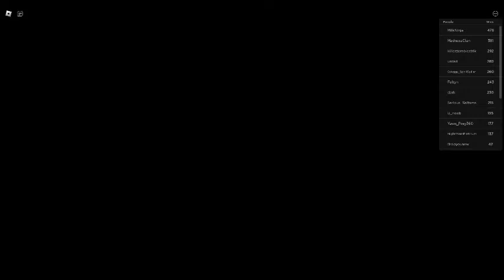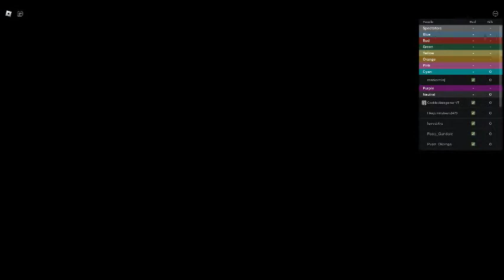Roblox Bedwars Season 6